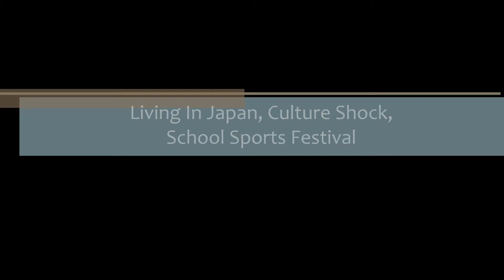Living In Japan, Culture Shock 7, School Sports Festival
The the first week is done, and the school sports festival approacheth! I definitely got to see a few interesting things. You think a two legged race is tough try and 8 person version. Enjoy teaching classes in Japan? How about if every male in the class wants to challenge you to an arm wrestle. Needless to say it has been fun and entertaining, maybe you think so too.

Japanese Words: Taihen desu ne = That's tough Isn't it